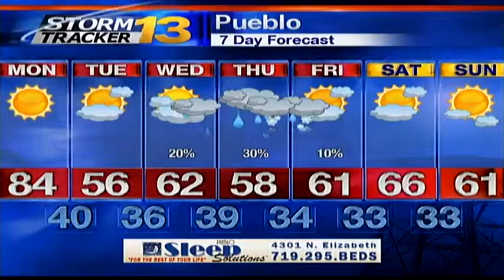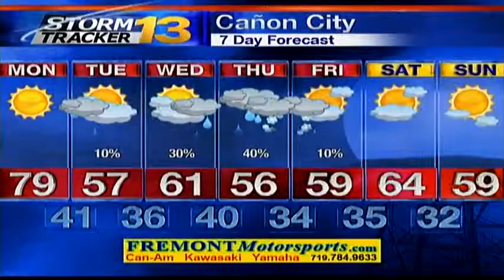Abby's Early Monday Forecast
Highs today could be record-breakers! Temperatures are expected to climb into the 70s and 80s later today under sunny skies. Winds could be a bit breezy in areas, so fire danger is a concern. Use caution!